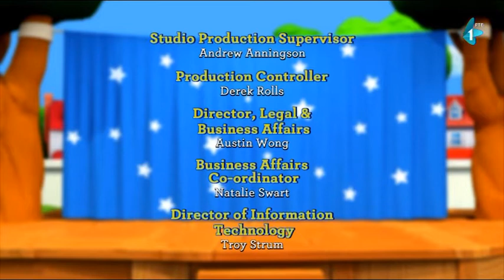Mali ljudi - Epizoda 42 - Kad ti je drugarica doktor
Opis:
Pridružite se 5 malim ljudima prijatelja u potpuno novim maštovitim avanturama. Žongliranje u džungli. Nebopis u svemiru. Deljenje ideja. Svaka animirana epizoda uključuje nežnu lekciju koja pomaže emocionalnom i društvenom razvoju. Znate, stvari kao što su empatija, saradnja, strpljenje, pravičnost i još mnogo toga. A svaka 11-minutna emisija je takođe puna muzike, smeha, izmišljenih trenutaka i jednostavno zabave. U stvari, mnogo kao vaš omiljeni predškolac!

by Božo